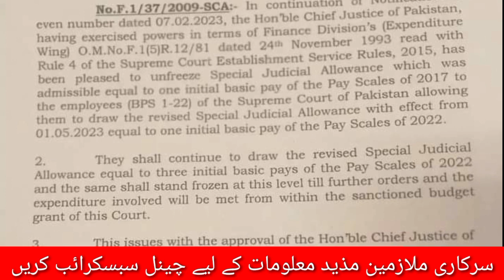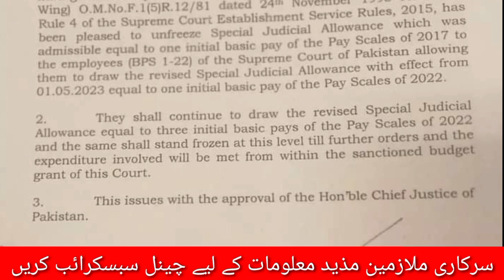Salary increase of supreme court govt employees